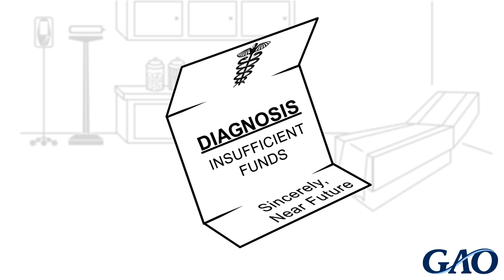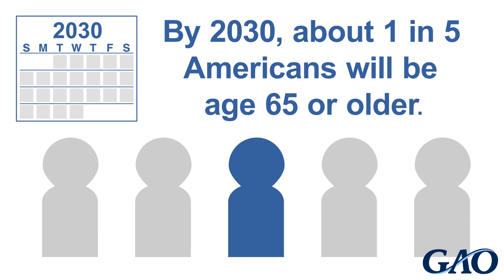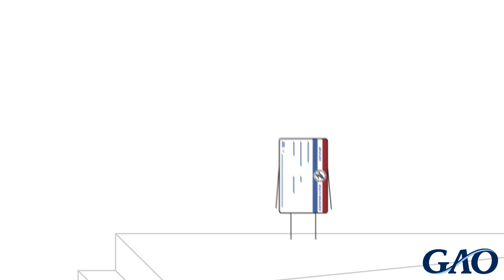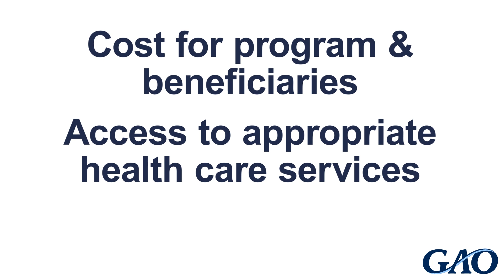GAO: Medicare - A Financial Checkup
Description: The Medicare program helps provide health care coverage for nearly 60 million elderly and disabled people, but it faces challenges in terms of its long-term financial health and sustainability.